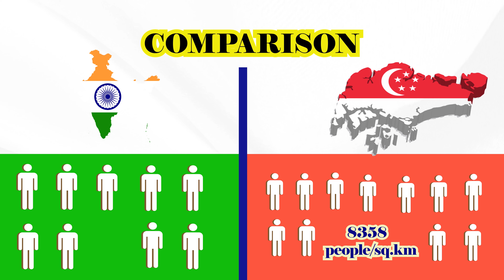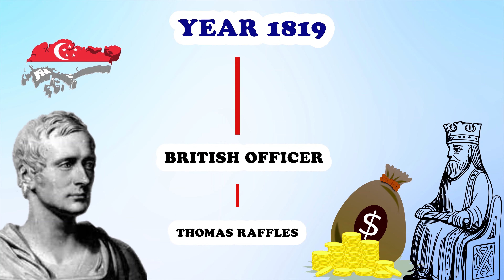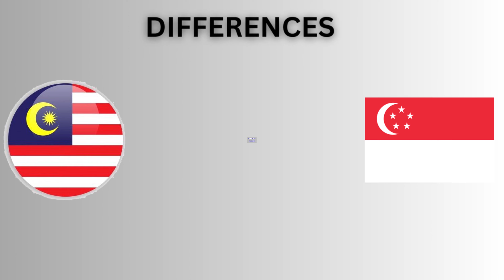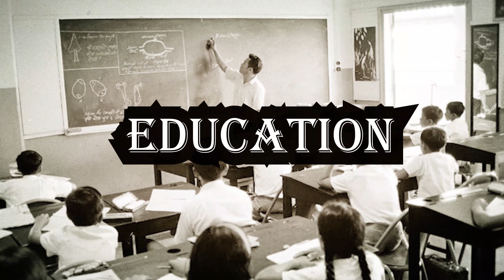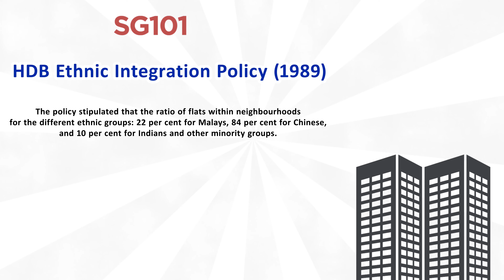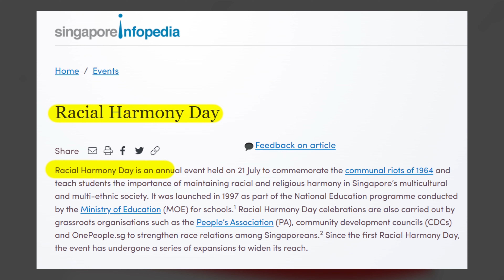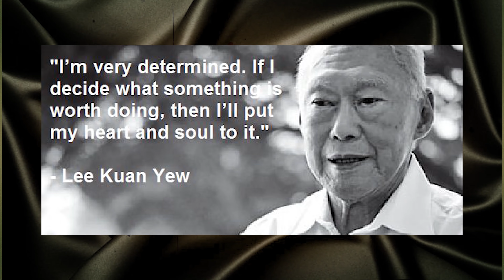How Singapore became Asia’s No.1 Country? | Why is singapore so rich? | Facts about Singapore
How Singapore became Asia’s No.1 Country? | Why is singapore so rich? | Facts about Singapore | Asia's richest country

In this video I will discuss about how Singapore became so rich.Today, Singapore is one of the richest countries in the world. But what's even more surprising is that it was once a country that was hit by extreme poverty, unemployment, drugs, crime, gambling, ethnic riots, overpopulation, illiteracy, lack of natural resources and hostilities with neighboring countries. So how did Singapore become such a developed country within a span of  25 years?
watch this video to know an inspiring story of Singapore.

______MRADUL SOLANKI______